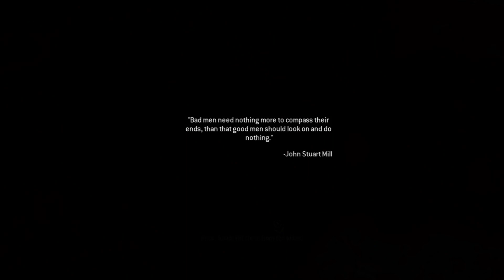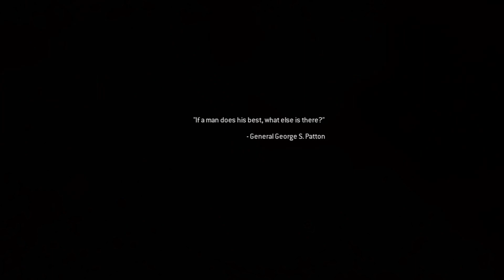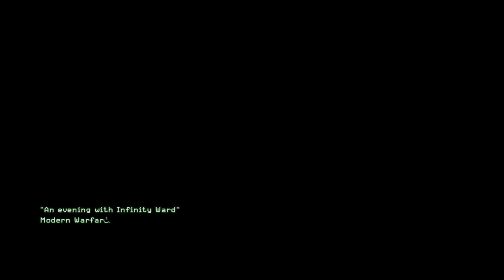Call Of Duty Modern Warfare 2 Remastered Campaign Ending